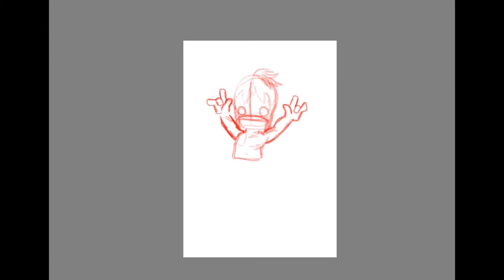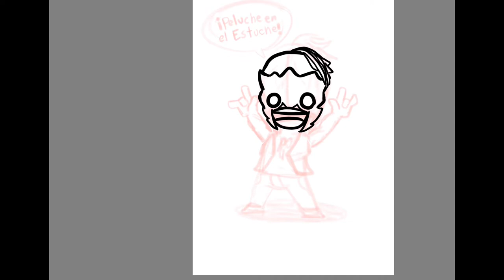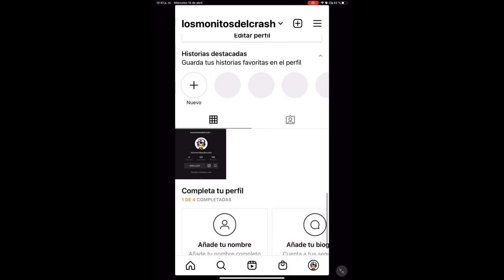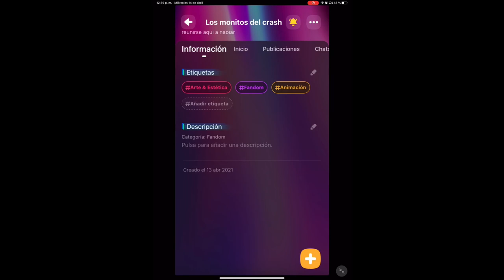Speedpaint escorpión dorado + avisos del canal | los monitos del crash